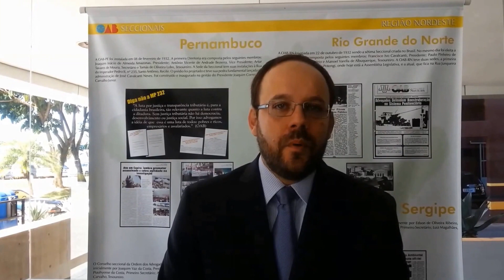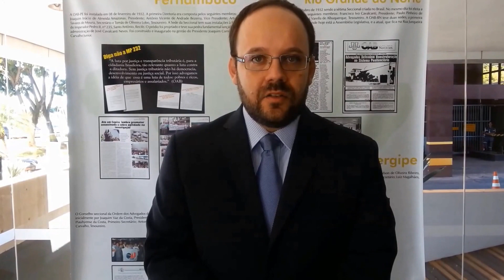CanalPrerrogativas - Entrevista com Leonardo Accioly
Confira a entrevista do Canal Prerrogativas com o conselheiro federal da OAB e presidente da Comissão Nacional de Defesa das Prerrogativas, Leonardo Accioly (PE).